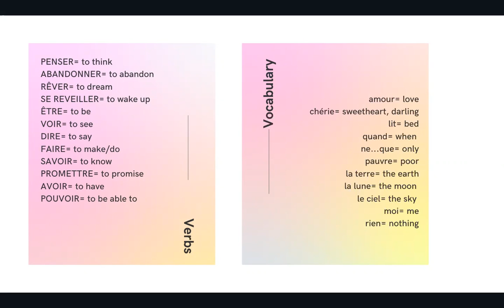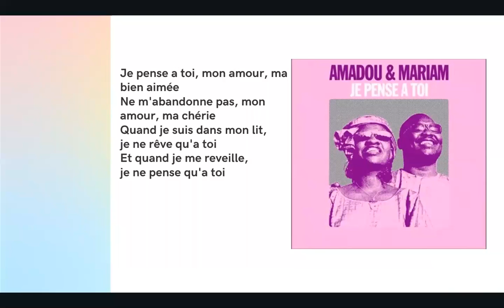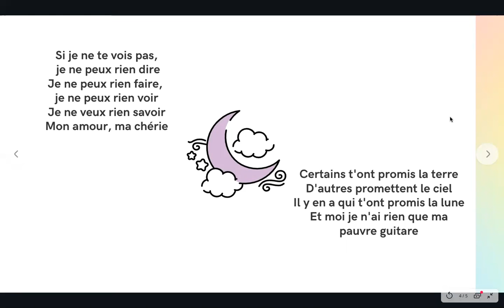French through Music: Je Pense à Toi by Amadou & Mariam